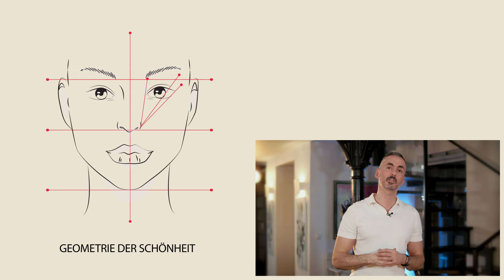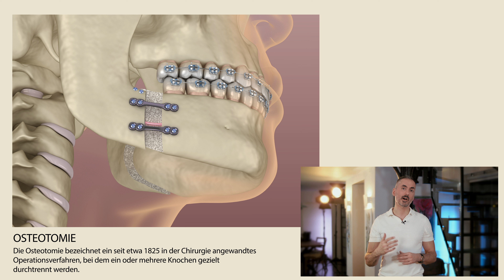Dein Plastic Surgery Coach – Profilplastik & Profil-Korrekturen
Smartphone, Social Media und Selfies sorgen dafür, dass unser Gesicht immer häufiger im Fokus steht. Nicht nur in der Frontalansicht, sondern auch im Profil. Der seitlichen Ansicht des Gesichts wird also eine zunehmend größere Aufmerksamkeit zuteil. Was bedeutet das für die Schönheitschirurgie? Welche OP-Methoden gibt es für ein schöneres Profil? Das alles und noch viel mehr erklärt Dir Prof. Dr. Sinis im neuesten Video!

Dass die seitliche Ansicht des Gesichts aufgrund der digitalen Fotografie in der plastischen Chirurgie immer wichtiger wird, hat eine US-amerikanische Studie bereits herausgefunden. Es gibt heute bereits eine Vielzahl operativer Möglichkeiten, um die seitliche Ansicht bzw. die Profilansicht des Gesichts zu verändern und harmonischere Proportionen und Linien herzustellen. Darunter fallen etwa die Korrektur der Nase, des Kinns oder der Stirn.

Um das Profil zu korrigieren, erfolgen an solchen Stellen Manipulationen am Knochen. So wird die gewünschten Ideallinie entwickelt. Volumendefizite werden in der Regel aufgefüllt. Meist sind dann keine zusätzlichen Manipulationen am Knochen notwendig. Sollen größere Veränderung am Kiefer – z.B. wegen eines massiven Überbisses – erfolgen, ist es ratsam, einen Mund-Kiefer-Chirurgen hinzuzuziehen.

Welches Material für mehr Volumen verwendet wird – Eigenfett, Silikon oder Hyaluron – richtet sich nach der genauen Stelle im Gesicht und wird bei jedem Patienten mithilfe einer 3D-Software individuell bestimmt und vor-modelliert.

Von Frauen und Männern werden beim Thema Profilplastik ganz unterschiedliche ästhetische Proportionen gewünscht. Am häufigsten sind Nasenoperationen bei Frauen, mit deren Hilfe man überproportionierte Nasen reduziert. Auch Reduktionen und Modellierungen des Kinns sind gefragt. Bei Männern ist die Nachfrage oft auf die Stirn, die Ausprägung des Kinns und die Wangenregion ausgerichtet.

Alles, was Du sonst noch zum Thema Profilplasiken vom Experten Prof. Dr. Sinis erfahren möchtest, findest du im Video

Diese Folge von „Dein Plastic Surgery Coach“ hat Dir gefallen? Schreib uns auch gerne, was Du über das Thema Profilplastik denkst und hinterlasse Deinen Kommentar – hier auf YouTube, bei Instagram, Facebook oder per E-Mail.